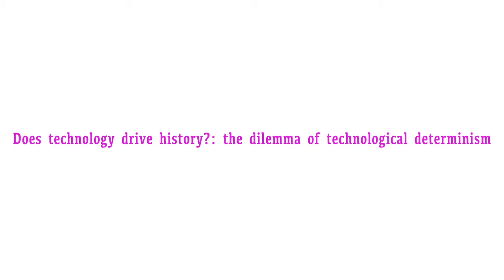Search By Publication Date